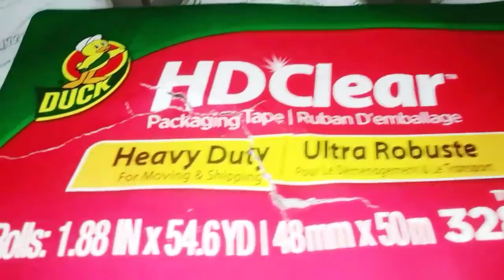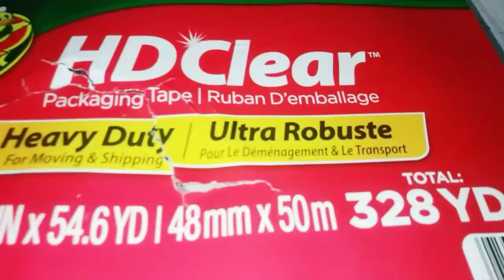I GO THROUGH ALOT OF TAPE THIS IS HOW I BUY IT IN BULK IS BETTER DEAL FOR YOU WALMART $15.39 6 ROLLS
I USE TAPE ON ALOT OF PROJECTS FORM TAPING PIPES WINDOWS ESPECIALLY IN WINTER TIME KEEP RUGS FROM FLIPPING UP. TAPING BOXES CLOSED AND MORE